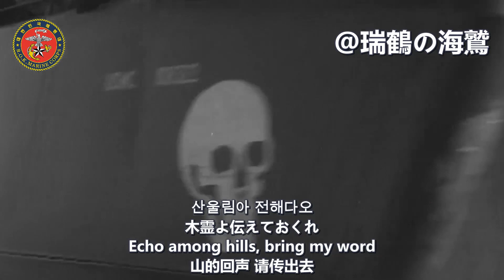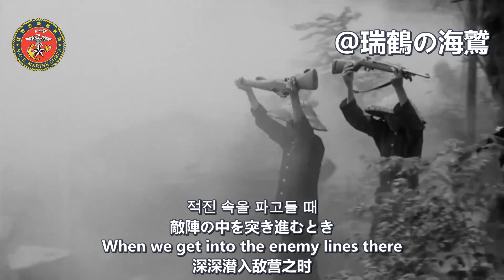귀신잡는해병 【韓国軍歌】鬼を獲る海兵(ベトナム戦争) Marine Corps: The Devil Catcher - South Korean Military Song 【韓國軍歌】捉鬼的海兵